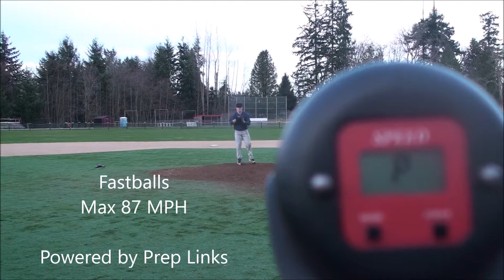Brandon Mitchell / 2017 RHP / Pitching Video / Edmonds Woodway High - Chaffey Baseball